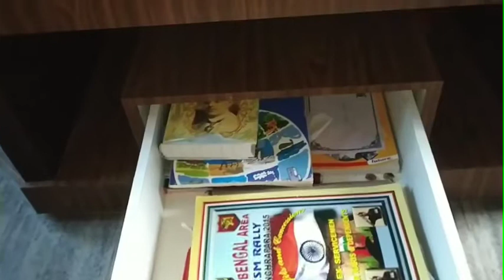উচ্ছে রেসিপি সাথে VIEWERS রিকোয়েস্টের সেন্টার টেবিল রিভিউ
Hello,
I am Tanushree ghosh, welcome to my vlogging channel.

                     NCS non-copyright sound